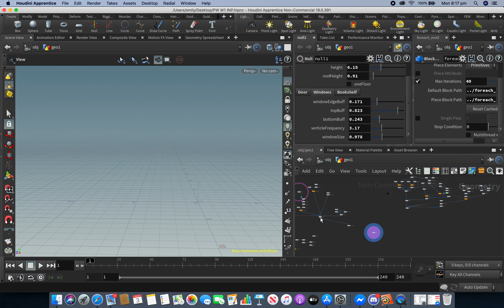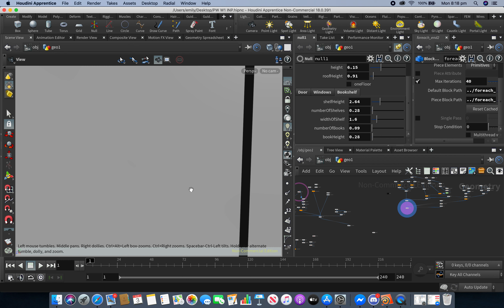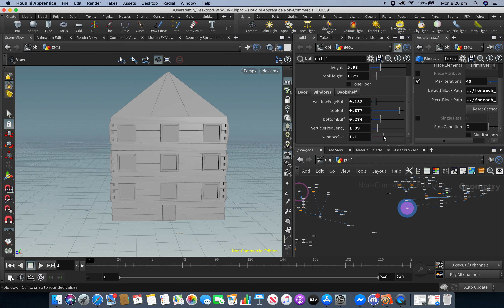Houdini 2020 - Procedural Bookcase and House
I have spent the last few days making a procedural bookcase and house in Houdini. It started with the bookcase, and I thought, let's challenge myself and use the skills I've learnt to make a house. I enjoyed this whole process and I have learnt so much from it.